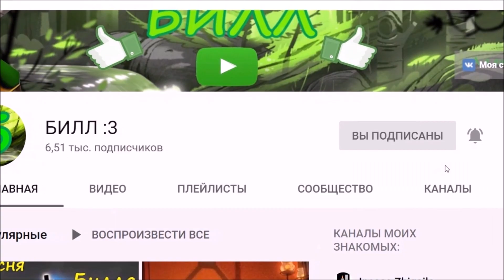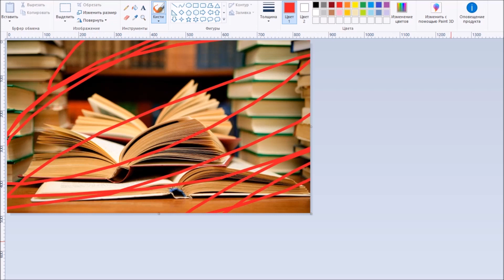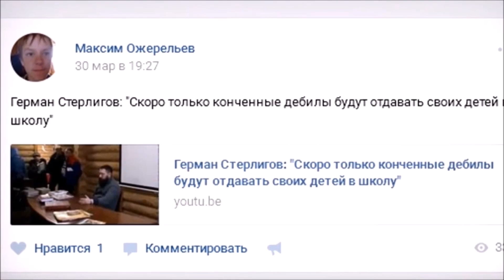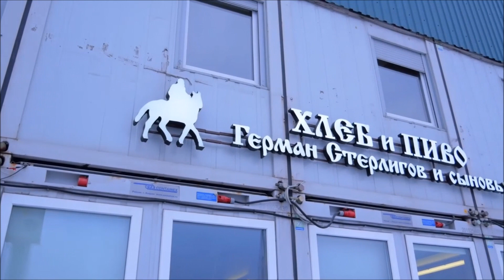Герман Стерлигов - религиозный фанатик?